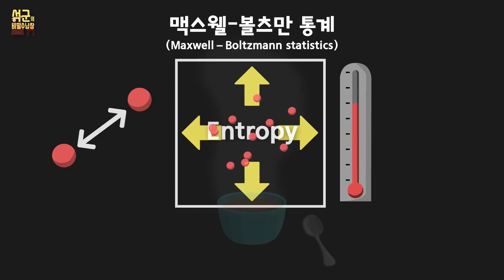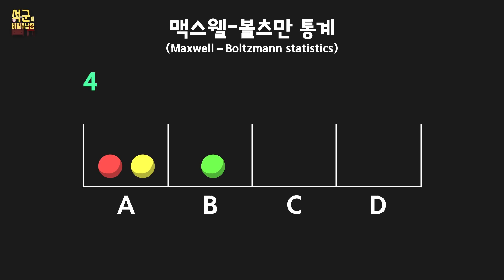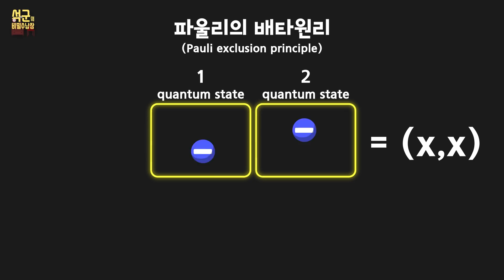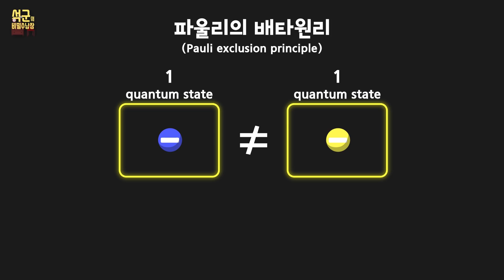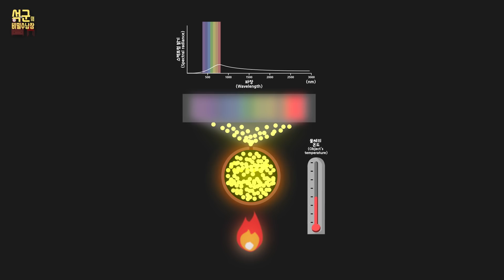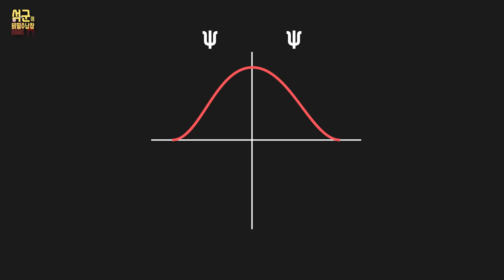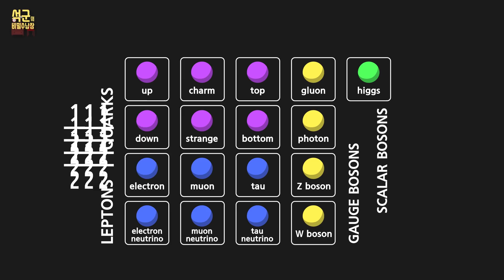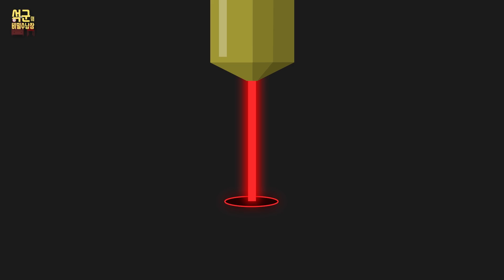페르미온과 보손_과학_20_석군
겹쳐질 수 없는 입자인 페르미온과 겹쳐질 수 있는 입자인 보손.
이 세상을 이루는 궁극적인 원리를 찾는 과정에서 발견된 기본입자들의 독특한 특성을 알기 쉽게 풀어서 설명한 영상입니다.
물리학에 쉽게 접근할 수 있길 바래요!

석군 후원하기! 아래 링크를 클릭하면 투네이션을 통해 손쉽게 후원이 가능하십니다.

계좌이체를 통한 후원 : 우리은행 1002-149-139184(석**)

채널 멤버쉽 가입하기!

여러분의 소중한 후원은 더 빠른 영상 업로드에 굉장히 많은 도움이 됩니다.

영상 좋아요 버튼 옆 설정에서 번역추가를 통해 여러분이 직접 외국어 자막을 입히실 수 있습니다.